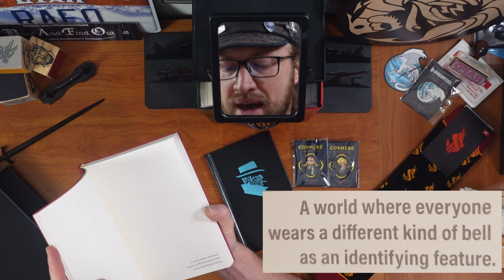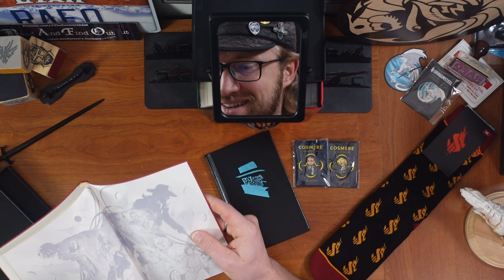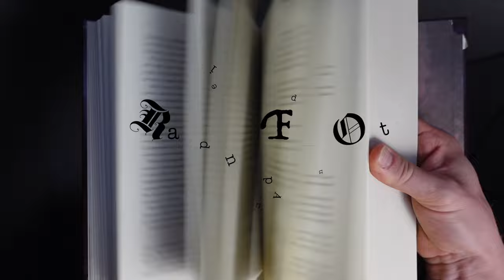Year of Sanderson: The Sanderbox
It's the end of an era. Or at least the end of a year.

(Don't tell.)